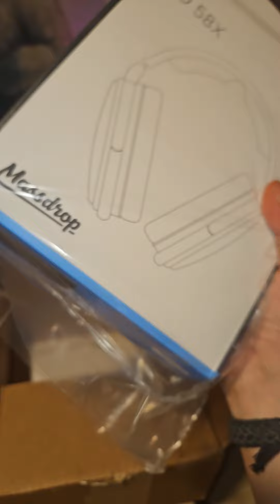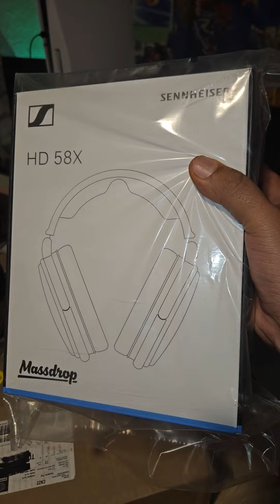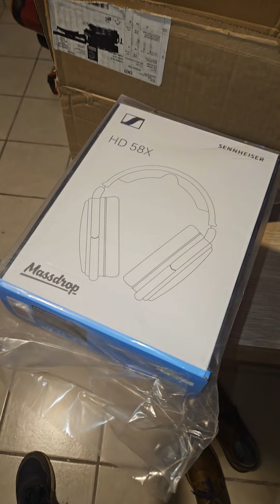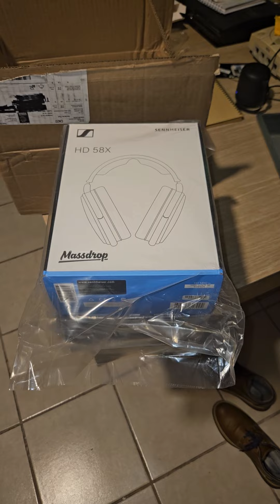La tienda de DROP ya envía a México ¡que rico!